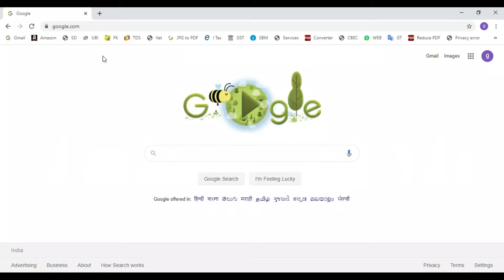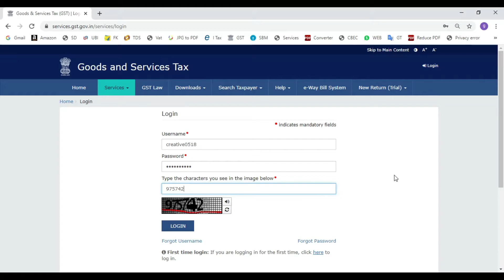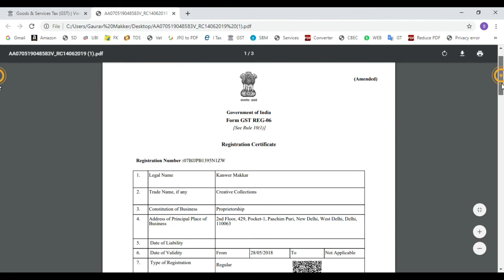GST Certificate Download/How to download gst certificate Hindi/gst certificate download kaise kare